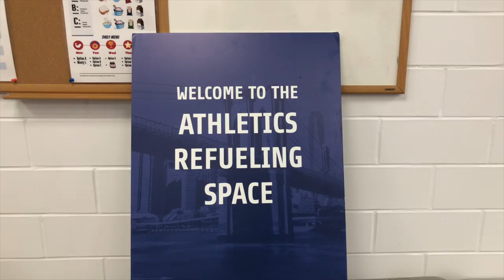LIFE OF A D1 VOLLEYBALL PLAYER | NCAA Division 1 Men's Volleyball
Hey guys! I am in my first official season of playing Division 1 Men's Volleyball at St. Francis Brooklyn College and I wanted to lay down the essentials of my weekly life as a student-athlete. I hope you enjoy these clips I gathered around campus and my discussion of what I think is essential to my life being a D1 volleyball player. See you guys soon!

Personal Instagram ~ derricktruong
Volleyball Instagram ~ ninemanvolleyball
Snapchat ~ dwrecktrunk
Twitter ~ derricktruong